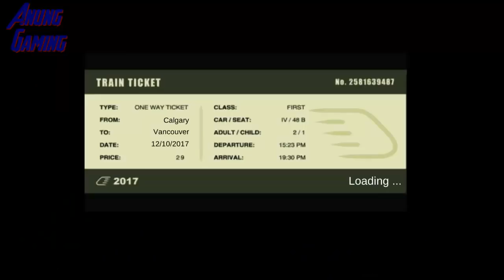Train Sim - Metropolis Using LNER A4 Mallard - Simulasi Kereta Api